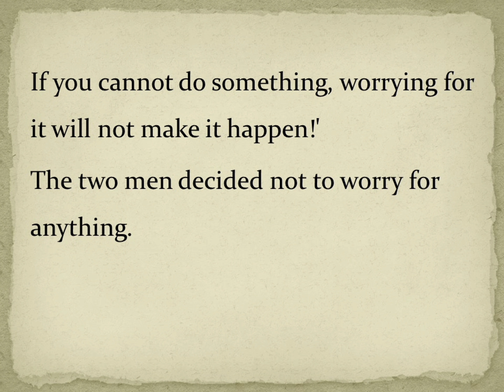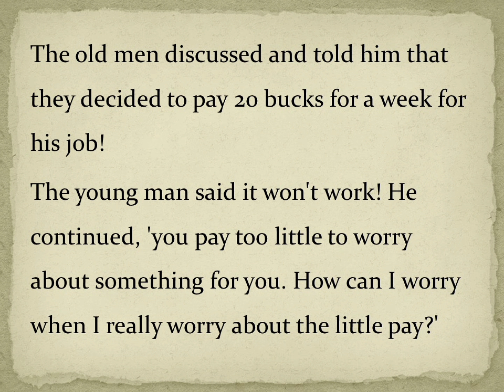How to Speak English: How to Learn English through Short Stories